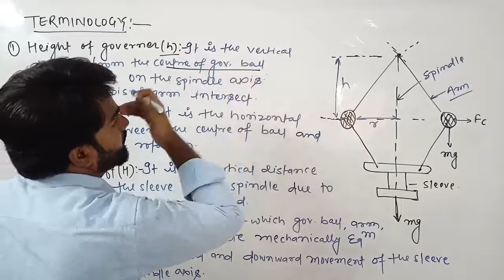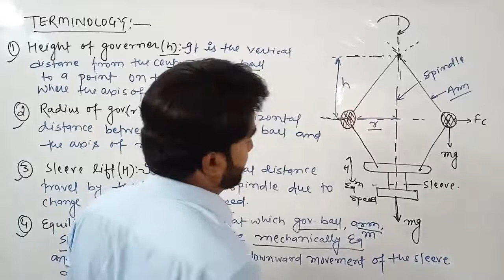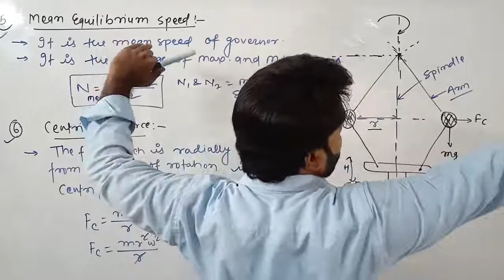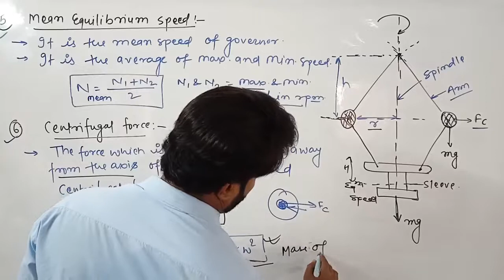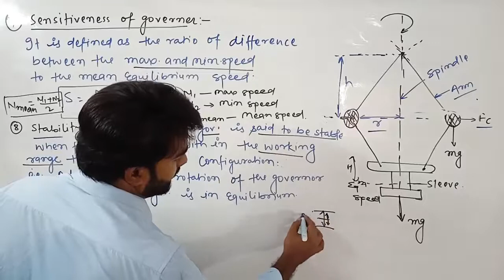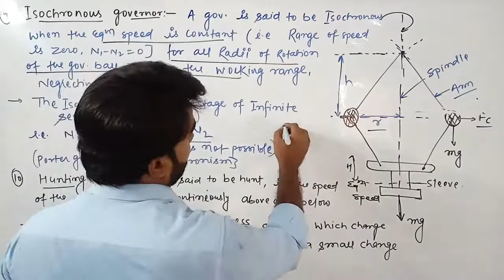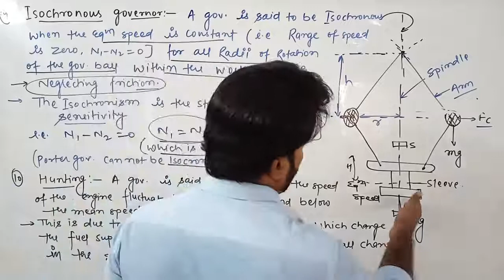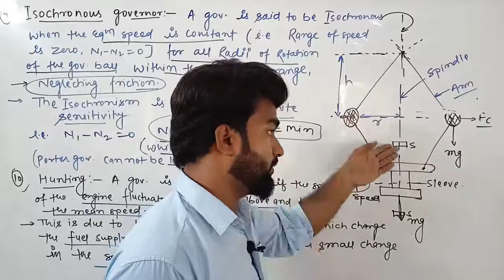FLYWHEEL AND GOVERNORS L-5 || THEORY OF MACHINE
flywheel numerical problems
flywheel problems and solutions
flywheel experiment
flywheel experiment viva questions
flywheel theory
what is flywheel in engine
flywheel working principle
difference between flywheel and governor
governor working animation
porter governor working animation
inertia governor working animation
centrifugal governor working animation
hartnell governor working animation
porter governor gear institute
proell governor
porter governor problems
flywheel experiment readings
flywheel experiment in kannada
moment of inertia of flywheel theory
what is flywheel
flywheel power multiplication
flywheel battery
flywheel power multiplication
flywheel energy generator
flywheel power multiplication
flywheel bike
kinetic energy recovery system
flywheel energy storage working model
diy flywheel battery
flywheel explained
flywheel design
flywheel tom lecture
tom revision gate academy